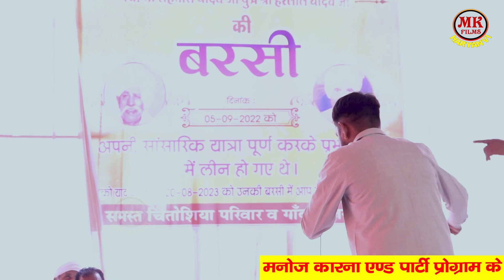खोल के बता दे माता क्यों आँखों में नीर तेरे_Manoj Karna ,Neetu Bhati I Mandi Gav Delhi I Mk Haryanvi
Song  -खोल के बता दे माता क्यों आँखों में नीर तेरे
Singer - Manoj Karna ( 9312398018 )Neetu Bhati
Album :- Mandi Gav Delhi Ragni Competition
D.O.P : Sourab Tiwari